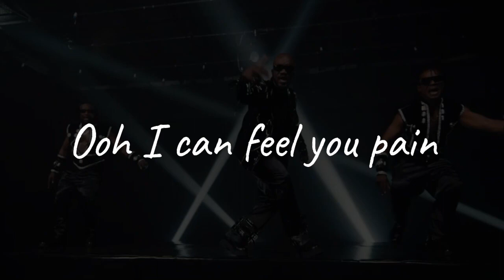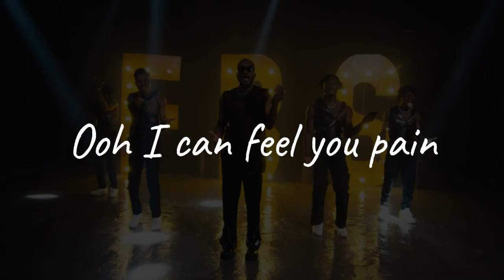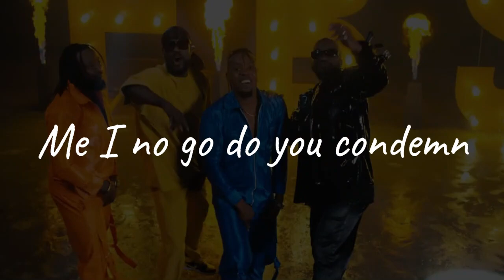JO (Lyrics) by FBS ft. Mr. Drew